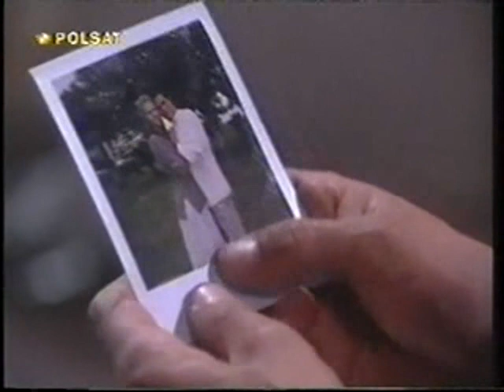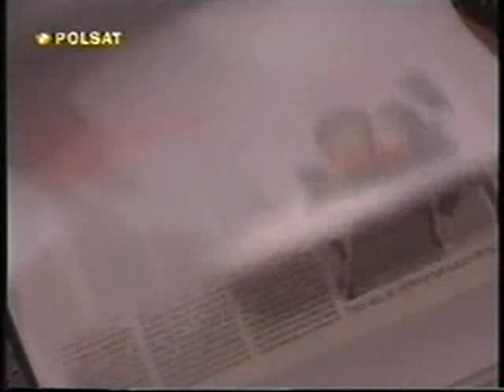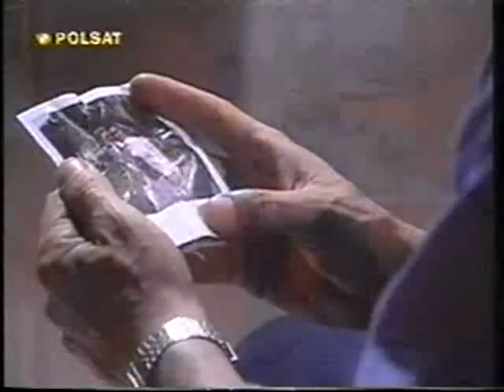Cud miłości 110.avi